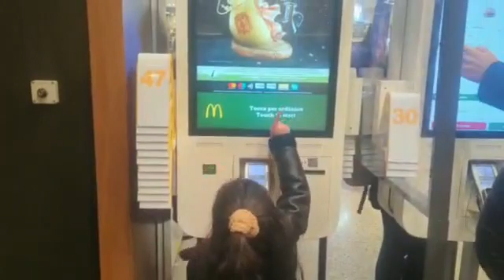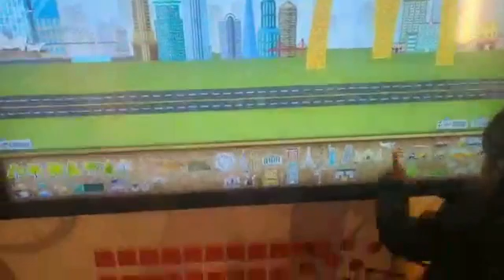let's go outside with sohana| mere bete ki prawns noodles recipe| sohana,s day out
Artist: Nursery Rhymes
Song: ABC Songs for Children
girls day out,girls day
girls day off
girls day out vlog
day off
family fun pack girls day out
friends day out,girls' day off
the girls' day off
girls,girls trip
day in my life
day,out,girls vlog
daily vlog